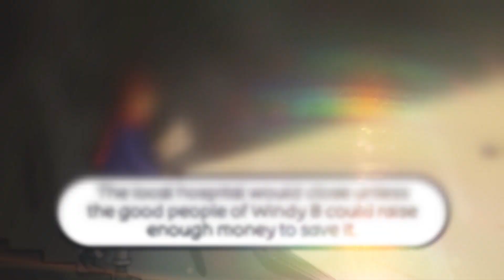Windy B – The Treasure Chest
One windy winter’s morning, Fred Roll, Windy B’s favourite baker, heard some bad news. Fred knew immediately that he would have to do something to help.

The local hospital would close unless the good people of Windy B could raise enough money to save it.

And if they failed? Would the brave baker risk everything and go on the dangerous search for the mysterious treasure chest hidden somewhere in Bumble Bay?